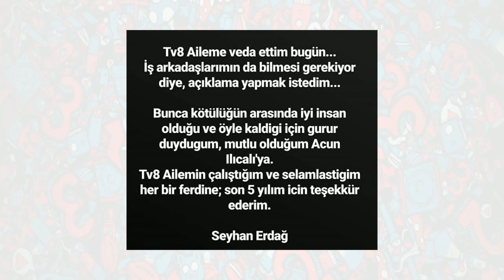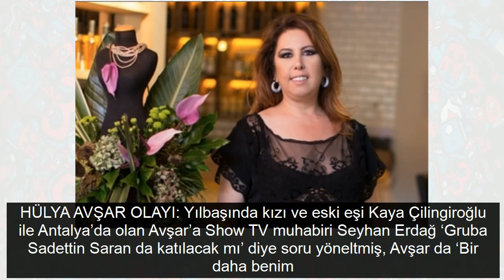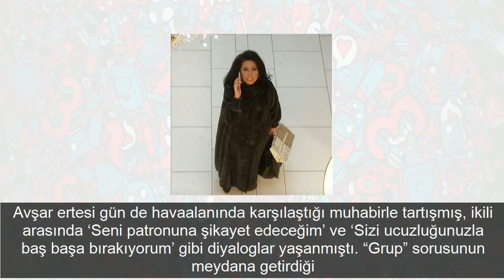Acun Ilıcalı'nın kanalında yaprak dökümü! Ünlü isim ayrılığı duyurdu